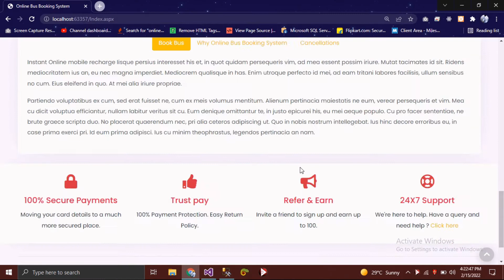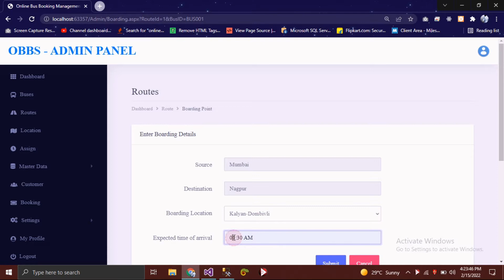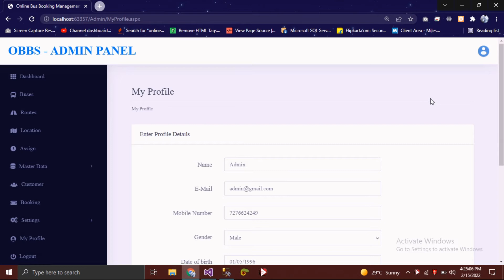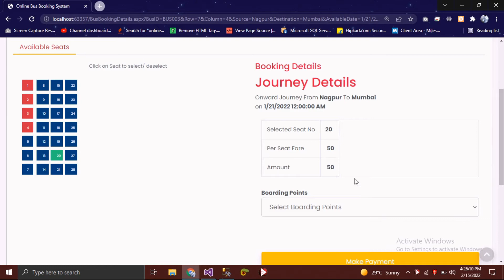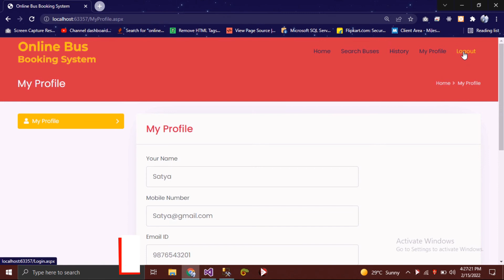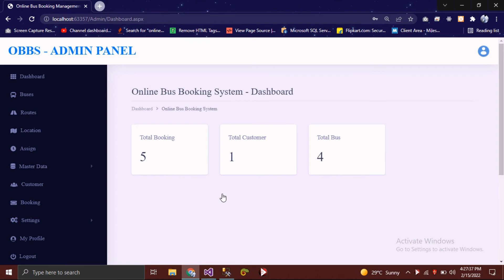Online Bus Booking System | Final Year Project | Web Application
Frontend : ASP Projects
Backend  : SQL Server
This project Bus Ticket Booking System has been developed in C#, ASP.Net and Ms Sql. We are providing any types asp projects for students with source code, database. These are mainly web based projects for semester students. The main aim of this project is developing a ticket booking system for bus. In this mini asp.net project Bus Ticket Booking System there is a single user customer. Customer can book ticket and also see bus details. This is easy c# projects which student can easily configure it and learn a lot from these. We will provide c# projects for beginners with source code and database.
On the other hand, an admin has full control over the system. An admin has the right to manage the proper flow of the system. With it, the very first step of the management side falls upon the arrangement of bus records. The administrator has to provide few details such as the number/name of the bus. Also, the admin has the right to manage bus routes by providing various details. Indeed, these details include the names of cities, selection of available buses, the total cost with departure date and time. For the record, each route and customer record will have its own unique id, which is required later on in the booking section.
In general, the system prepares a summary highlighting the details of particular routes, buses, customers. Of course, this whole section contains total earnings too. Also, the administrator can add users for the management of the system by providing the required details. Meanwhile, the user can use the PNR code from the client-side in order to check the ticket’s status and its details. Furthermore, the user can also print out the ticket details. Besides, the administrator can search details using the passenger’s ticket number and have an overview of total earnings with other fields too.
Available Features:
Admin Panel
Manage Bus and Route
Customer Management
Online Bus Booking
PNR Code
Seat Availability
Total Earnings
PNR Enquiry
 Users